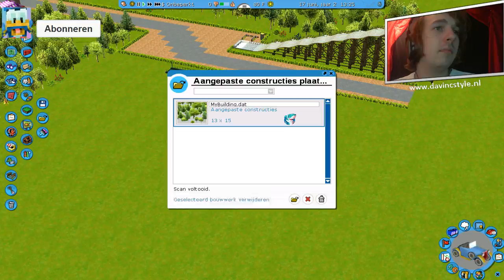RIT IN EEN KARRETJE - ROLLERCOASTER TYCOON 3 - #8